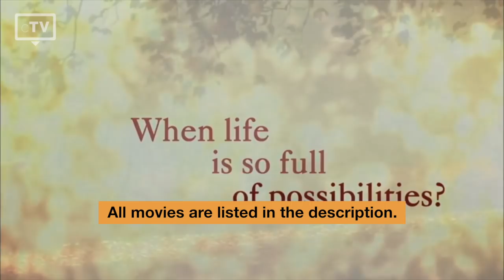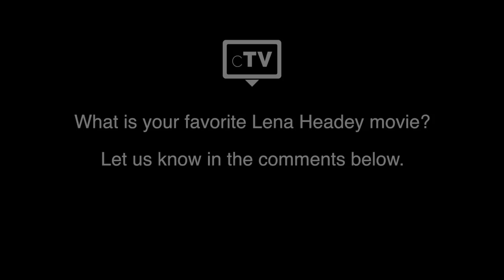TOP 5: Lena Headey Movies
We have picked the top 5 best Lena Headey movies that you have to watch. The British actor is well known for his role as Cersei Lannister in the fantasy TV series Game of Thrones, but Lena Headey hasn’t forsaken her film career.

Movies in this Ranking:
5. Imagine Me & You
4. Dredd
3. Fighting with My Family
2. Aberdeen:
1. 300